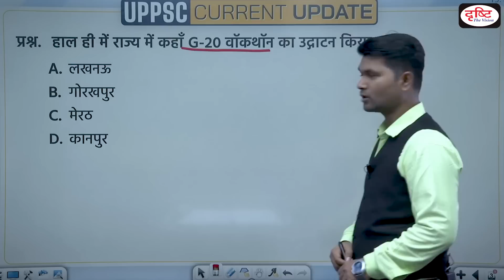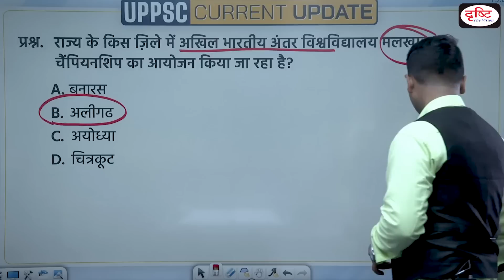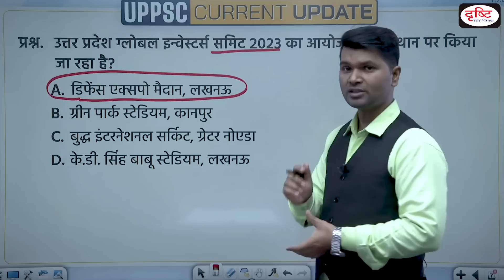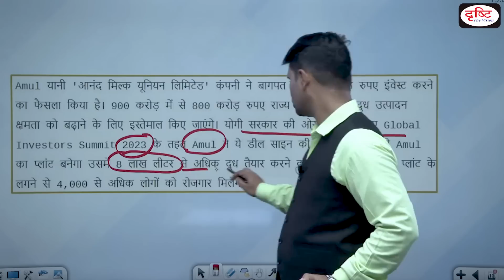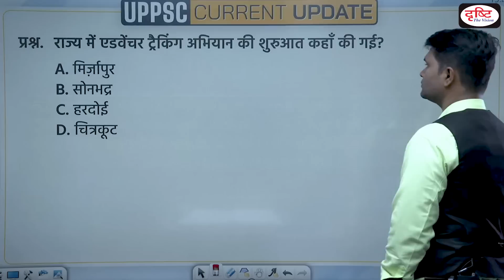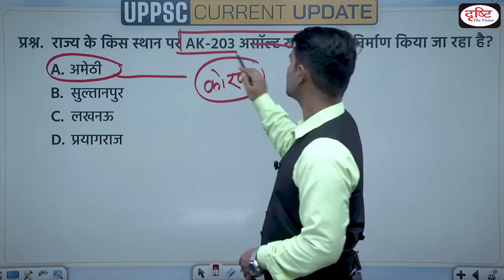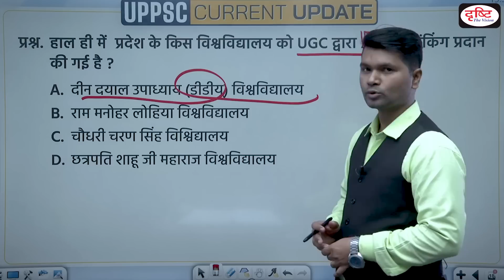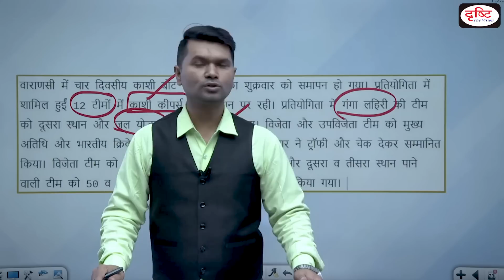UPPSC Current Update | Uttar Pradesh Current Affairs | UPPCS PRELIMS 2023 | Drishti PCS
1. Videos by Dr. Vikas Divyakriti To

2. Concept Talk- By Dr. Vikas Divyakirti

6. To The Point- Special

8. UPSC PT Prelims Practice Quiz